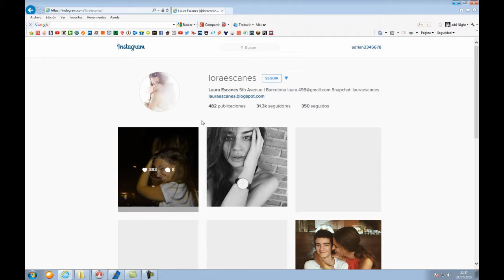Cosas Random #1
No puedo poner una descripción a mi obra.